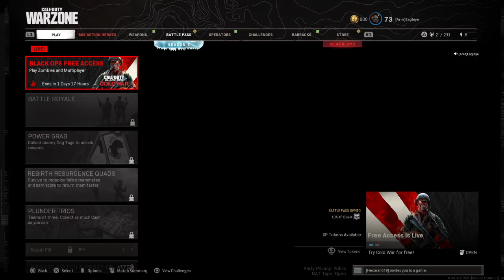HACKER RUINS A GREAT GAME W/HECMAN